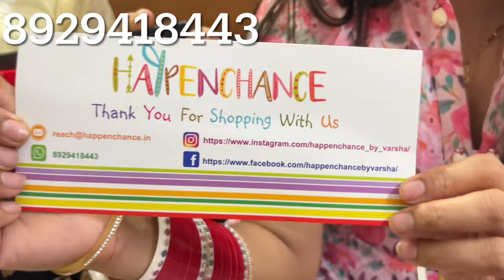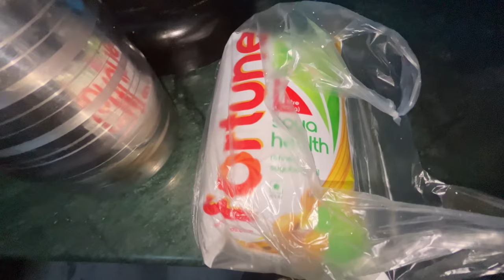Aaj se Chandigarh Jane Ki tyari Kari Shuru